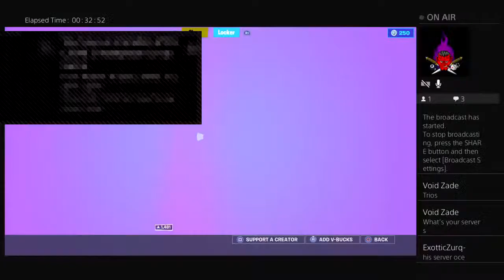Playing fortnite arena trios or Duos or solos live with friends